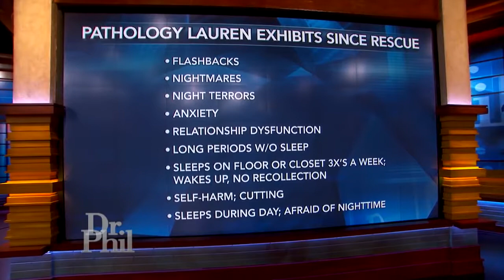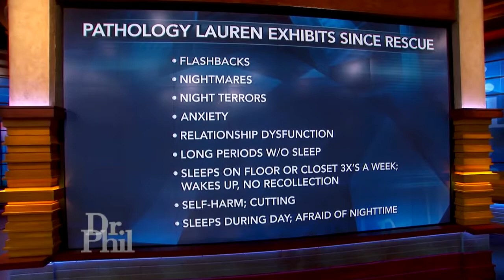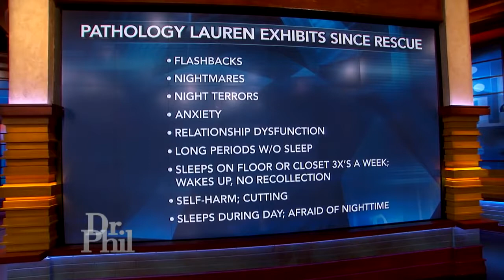‘I Can’t Listen To Country Music Because That’s All They Ever Played To Drown Out My Screa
Childhood abuse survivor Lauren says she can't listen to country music because that's what her mother and stepfather ever played to drown out her screaming.

My friend Annabelle's songs she uploaded to youtube. Love her!